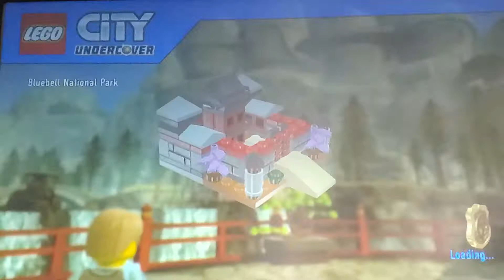Blackwell's Little Secret - LEGO City Undercover #26